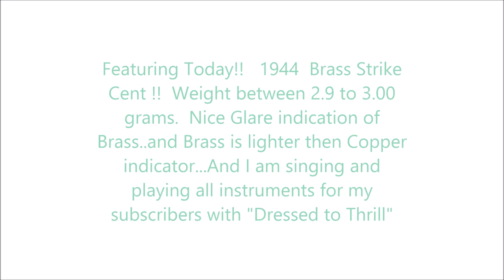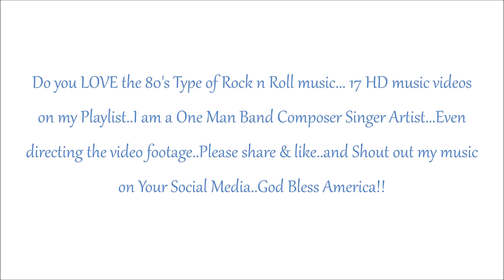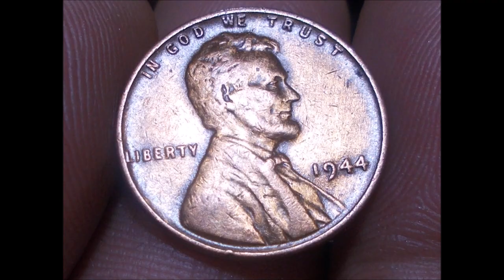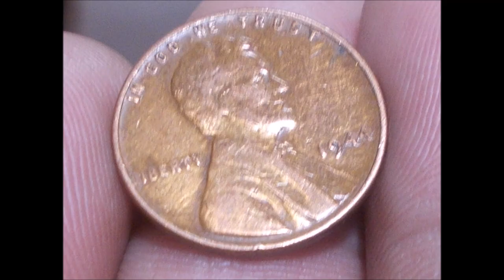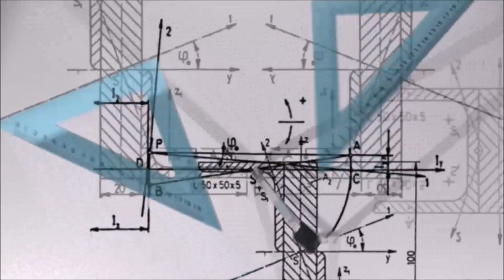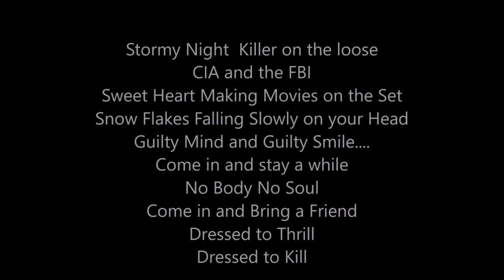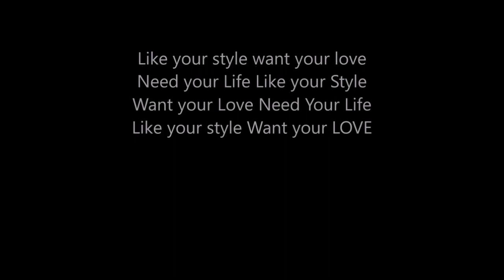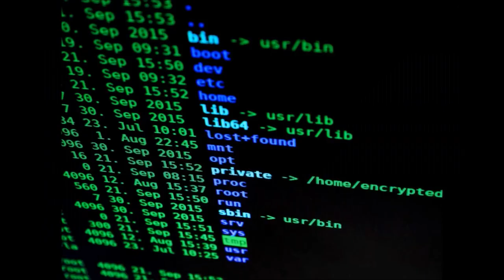Ultra Rare Lincoln Cents | 1944 Improper Alloy Mix Error | Brass Strike video !!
It is not about one thing. Its about US Rare Coins, Rare Lincoln cents especially Double Die Cents. There are music videos that I sang and played all instruments on and made the video. Please help Indie Music on YouTube...share and like  ..Best of all I Love roll hunting for new treasures to be found. And share with friends online. God Bless. Posts on  Wednesdays and Saturdays.